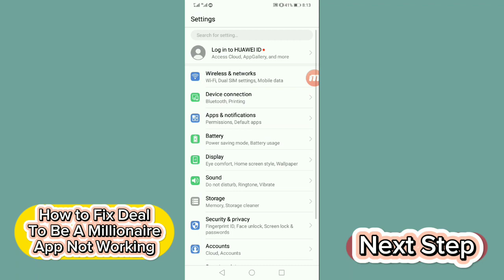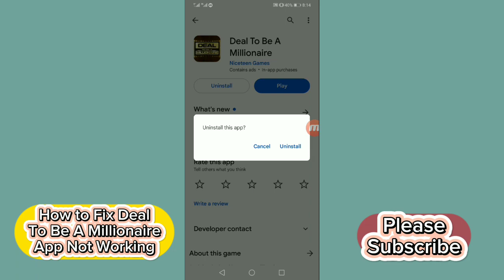How to Fix Deal To Be A Millionaire App Not Working /Not opening /Not loading